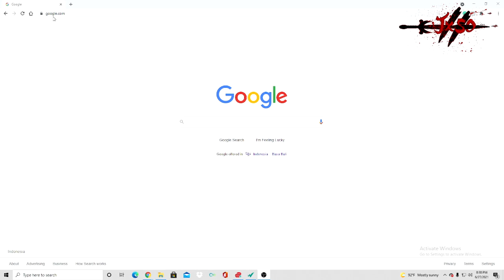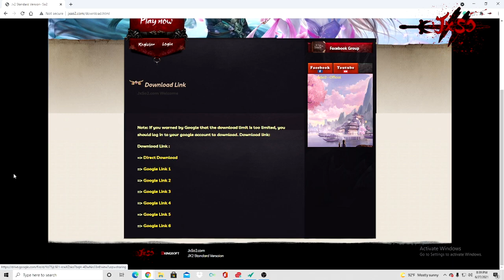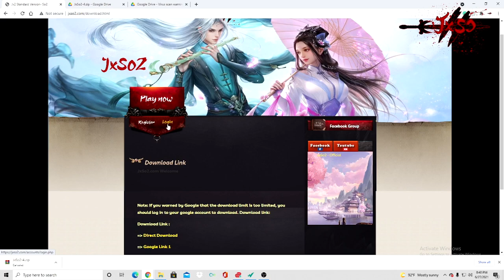How to Download JxSo2BetaTest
សូមធ្វើការទាញយក Full Client ម្ដងទៀតជាមួយLink ខាងក្រោម / Link for Download Full Game Client :
***Note*** : Download តែមួយបានហេីយ ប្រសិនបេីLink Error សូមធ្វេីការចុចDownloadទៅលេីLinkមួយទៀត .